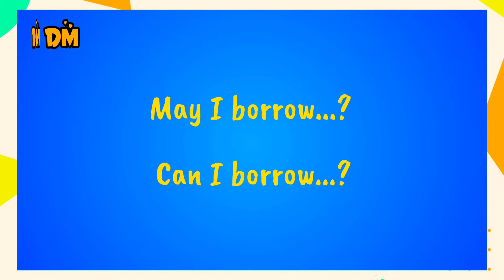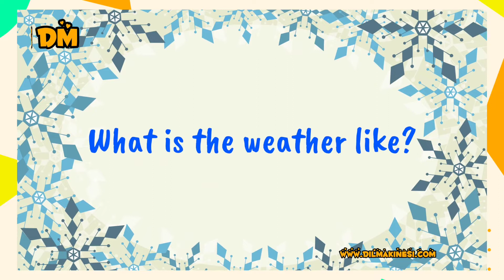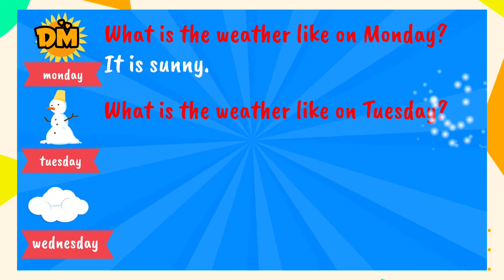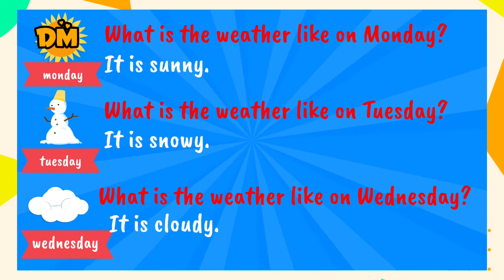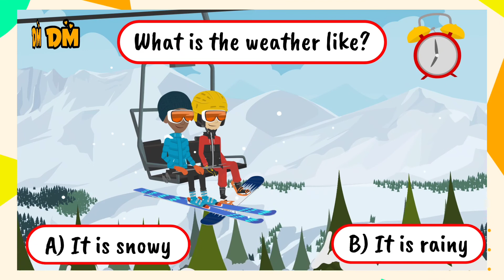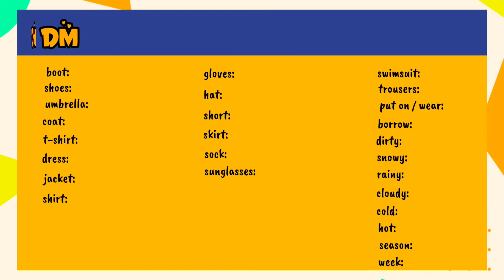4. Sınıf İngilizce 8. Ünite Konu Anlatımı ve Testler